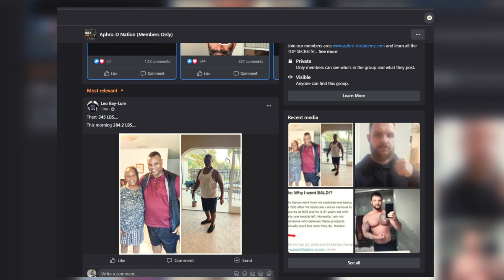How Jordan Peterson has Freedom of Speech in Today's Cancel Culture (ft. Robert Sapolsky’s Baboons)